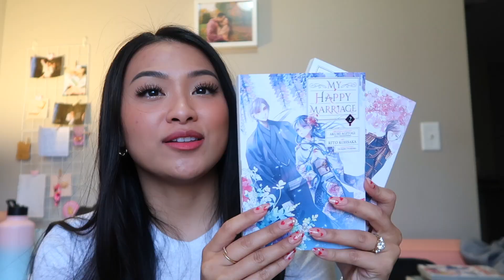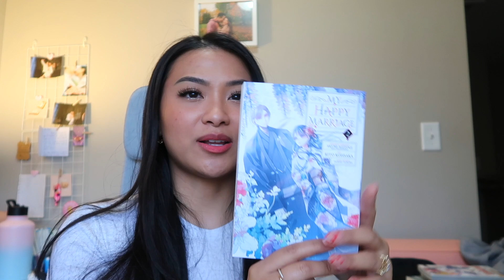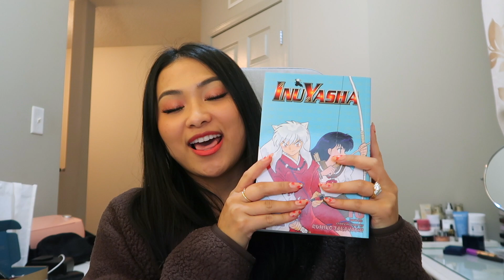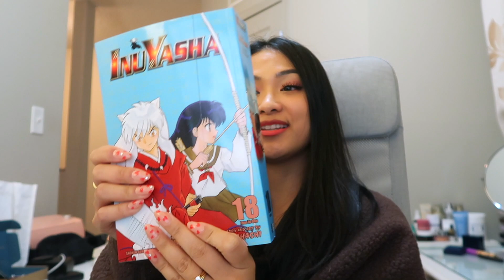loving myself in 2023 🌱 cutting out birth control, self love talks, my tiny manga collection (lol)